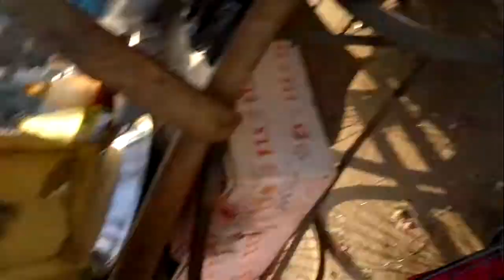Gaon Ke Local Street Food Ka Masala Kese Teyar Hota Hai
Gaon Ke Local Food Ka Masala Teyar Kese Hota Hai

Street Food Ka Masala Ready